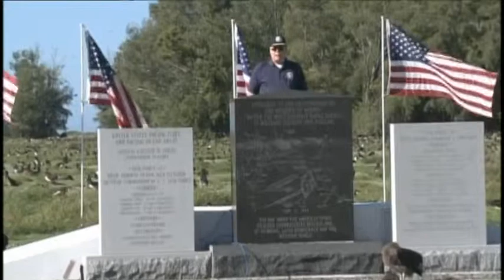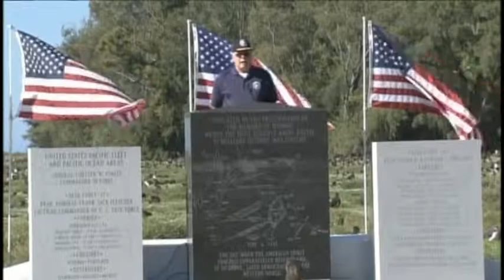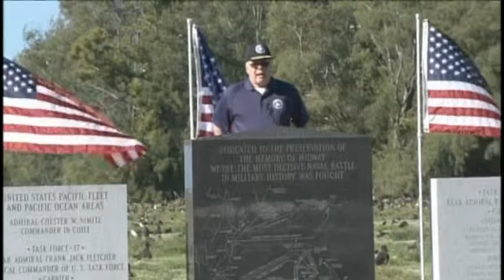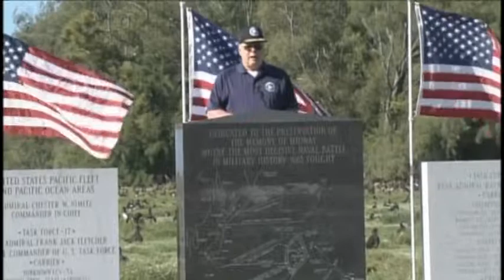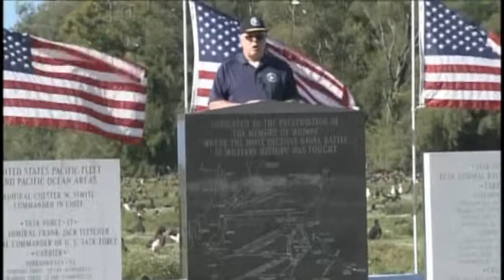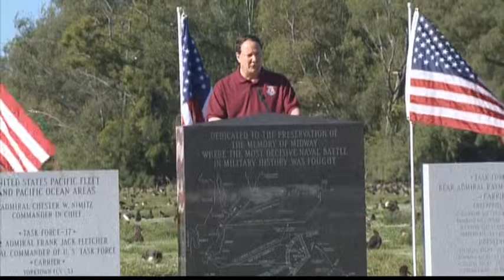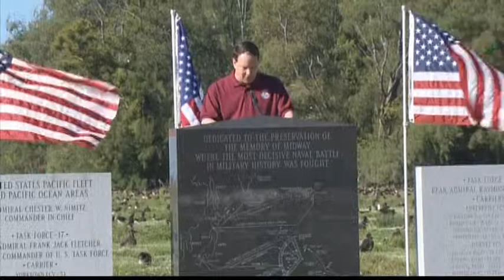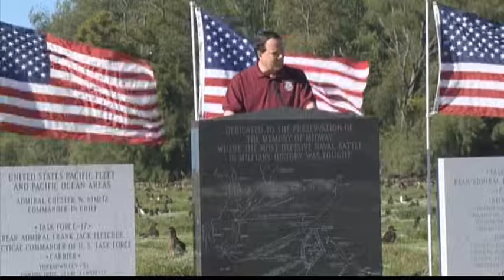NHHC Director Samuel Cox's broadcast from Midway Atoll